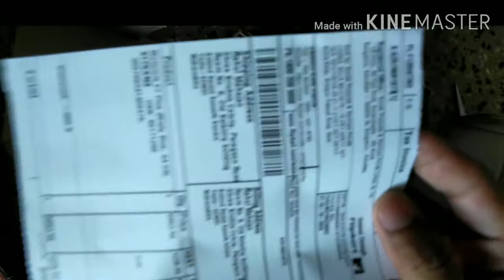Motorola E7 Plus||Unboxing||flipkart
Price 8080rs